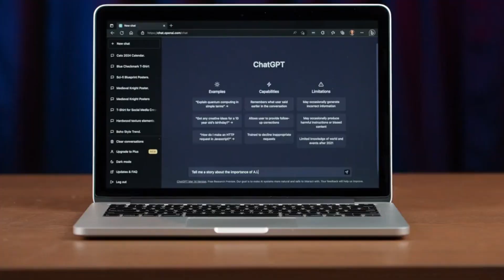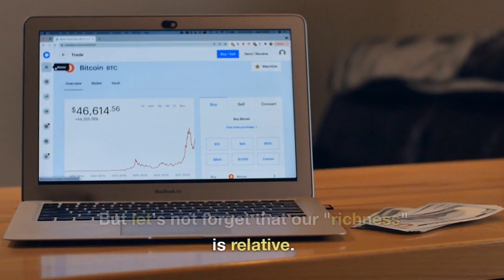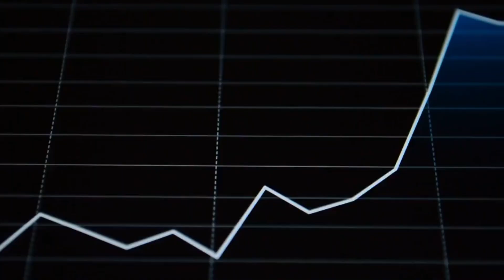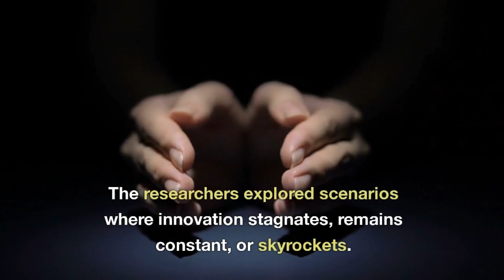Facing the Future: Will Our Civilization Collapse by 2040?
🌍 Unveil the captivating tale of the "Limits to Growth Report" in this thought-provoking video. Explore the fascinating predictions made by MIT researchers in 1972, hinting at a possible societal collapse by 2040. 🚀 Journey through history's rise and fall of civilizations, witness the marvels of modern life, and contemplate the delicate balance between progress and vulnerability. 📊 Delve into the intricate world of system dynamics, as we decode how complex factors like population, resources, and pollution intertwine to shape our destiny. 🌱 Discover the potential for innovation to reshape our trajectory, and ask yourself: Can humanity steer away from the brink and towards a brighter future? 🧭 Join us on this insightful exploration of possibilities, as we navigate the uncertain waters of our world's tomorrow.